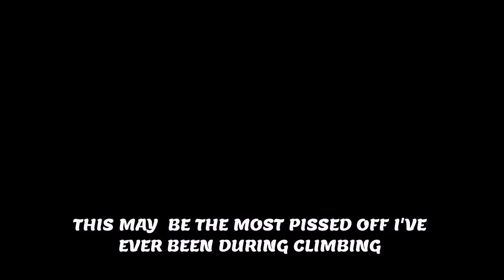CLIMBING MEETS PARKOUR - Anna Rages Out - Tom Shocks Audience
Sorry in advance for the rage  :p